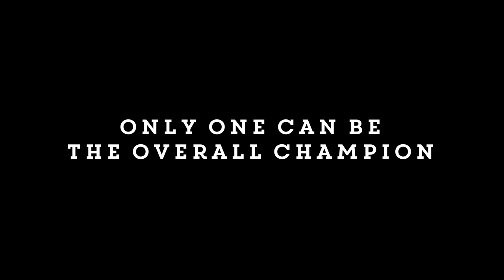Sheffield Varsity Trailer 2019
It's that time of year once again!